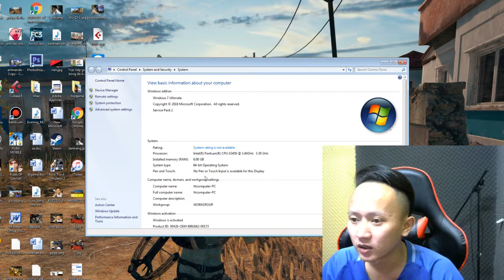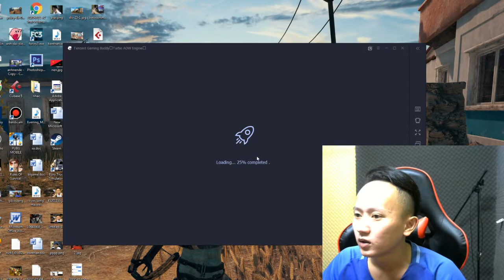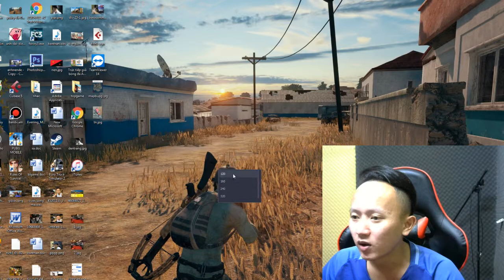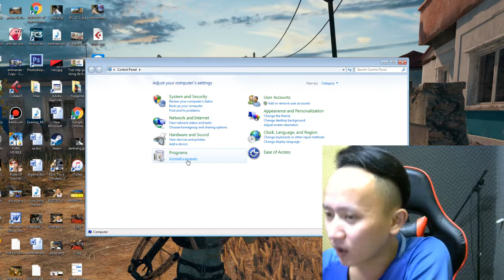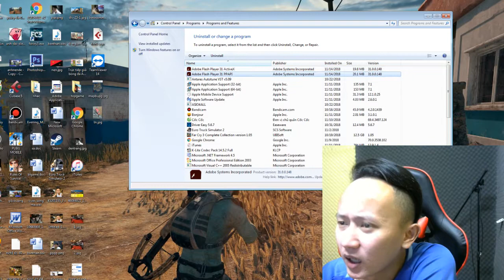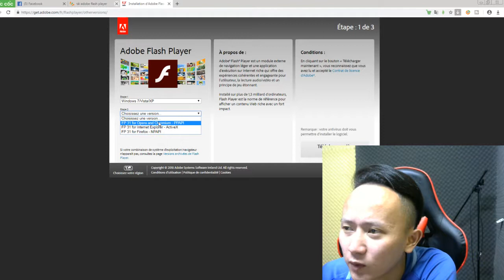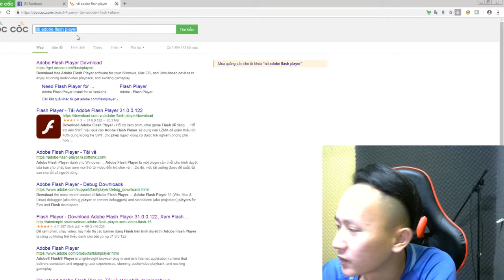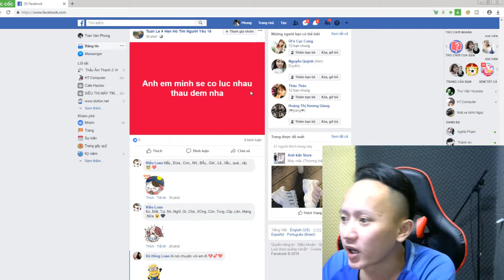fix lag pubg mobile 100% không còn lag | yếu tố quan trọng mà các bạn đã bỏ qua